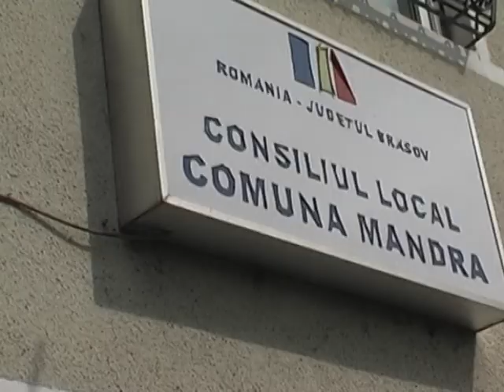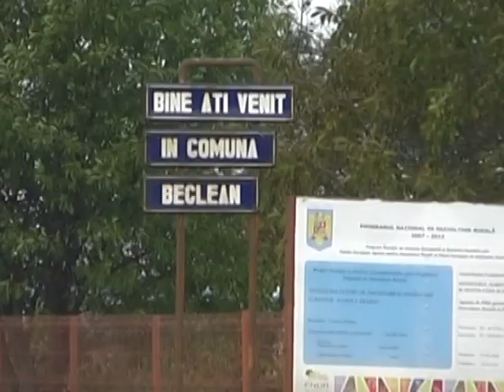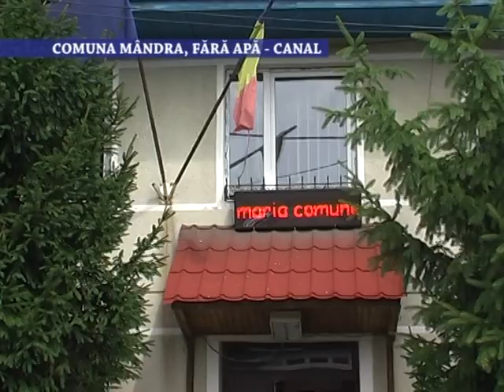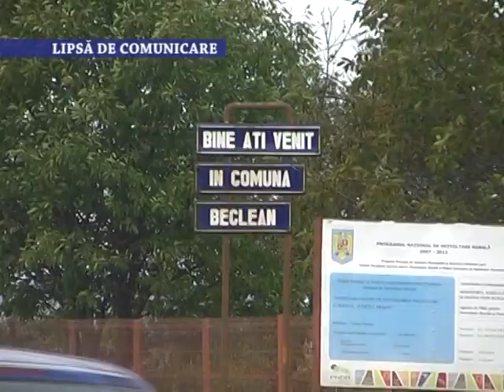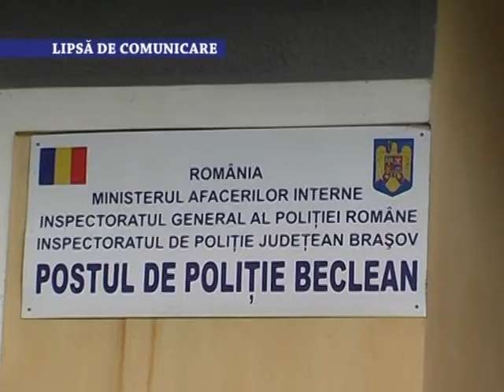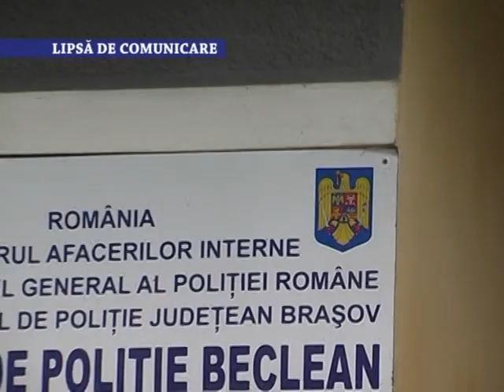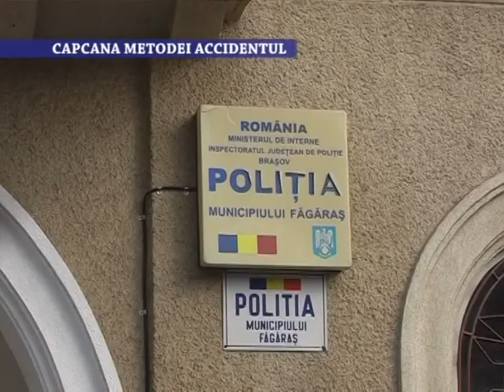Stirile Nova TV Fagaras, 23 august 2017